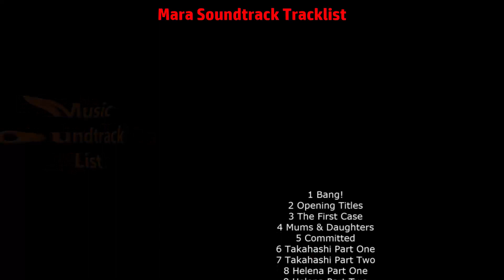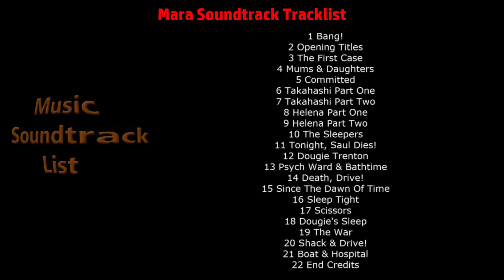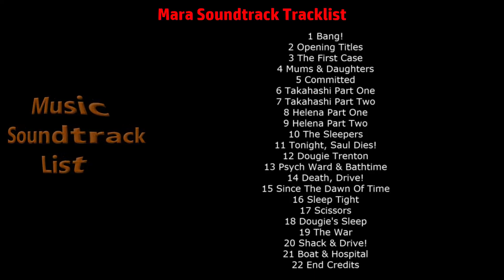Mara Soundtrack Tracklist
Mara Soundtrack Tracklist (Full Song List)
🎵 Amazon Digital
🎵 Amazon Digital (UK)

Source: Movie
Genre: Original Motion Picture Soundtrack
Label: Filmtrax Ltd.
Format: Digital
Release Date: September 7, 2018

1 Bang!
2 Opening Titles
3 The First Case
4 Mums & Daughters
5 Committed
6 Takahashi Part One
7 Takahashi Part Two
8 Helena Part One
9 Helena Part Two
10 The Sleepers
11 Tonight, Saul Dies!
12 Dougie Trenton
13 Psych Ward & Bathtime
14 Death, Drive!
15 Since The Dawn Of Time
16 Sleep Tight
17 Scissors
18 Dougie's Sleep
19 The War
20 Shack & Drive!
21 Boat & Hospital
22 End Credits